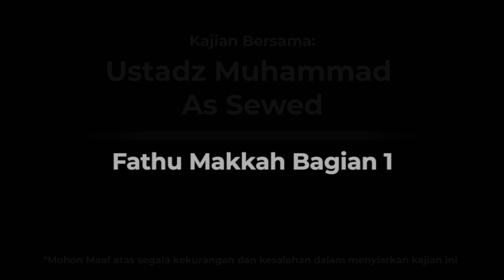SIRAH NABAWIYAH EPS 101 - FATHU MAKKAH BAGIAN 1 - USTADZ MUHAMMAD AS SEWED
Fathu Makkah adalah dilanggarnya perjanjian Hudaibiyah yang diteken oleh Nabi Muhammad (mewakili Islam) dengan Suhail bin Amr (mewakili kaum Quraisy) di tahun ke-6 H.

Salah satu poin pentingnya adalah kesepakatan untuk melakukan genjatan senjata selama sepuluh tahun. Namun, perjanjian itu dilanggar kaum Quraisy yang membantu Bani Bakr menyerang dan membantai Bani Khuza’ah, sekutu umat Islam.

Setelah tragedi itu, perwakilan Bani Khuza’ah menghadap Nabi Muhammad di Madinah dan menceritakan pengkhianatan kaum Quraisy di Makkah. Akibat pengingkaran kaum Quraisy itu, Nabi Muhammad segera menyiapkan 10.000 pasukan untuk menaklukkan Mekkah.

Meski menyiapkan pasukan dengan jumlah besar, Nabi tidak menghendaki adanya peperangan. Ia bahkan berpesan agar pasukannya tidak menyerang kecuali dalam keadaan terpaksa. Pasukan Muslim dapat menaklukkan Makkah tanpa perlawanan berarti dari kaum Quraisy yang kalah jumlah pasukan.

Mau tau kelanjutannya?, silahkan simak Video ini sampai selesai.

Kisah Kisah Islami ini kami sajikan, dengan harapan Insyaa Allah bisa menambah keimanan kita dan kecintaan kita kepada Islam.

License(s): -